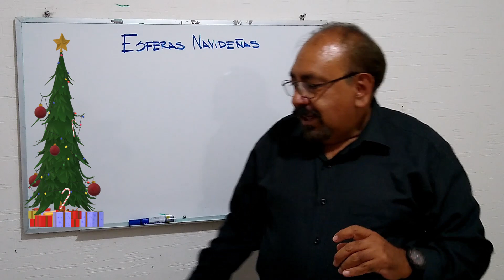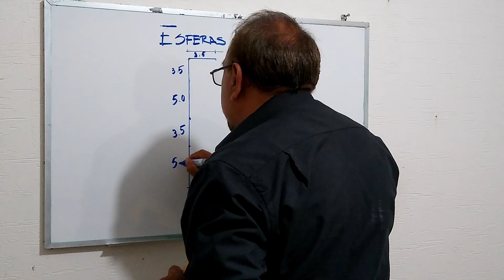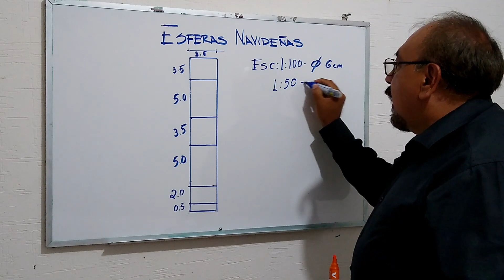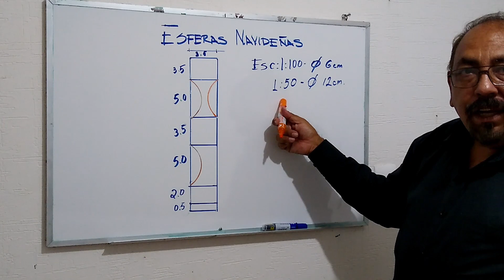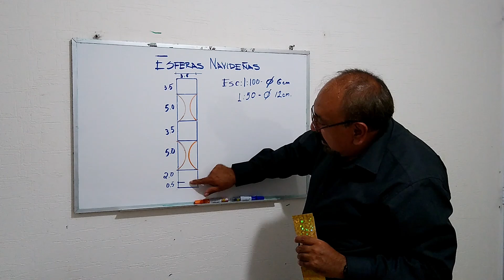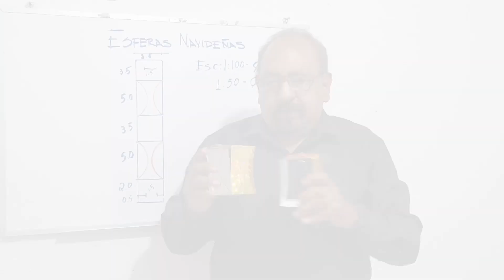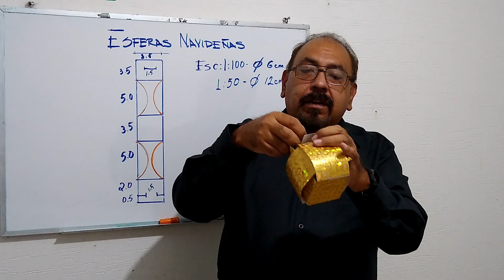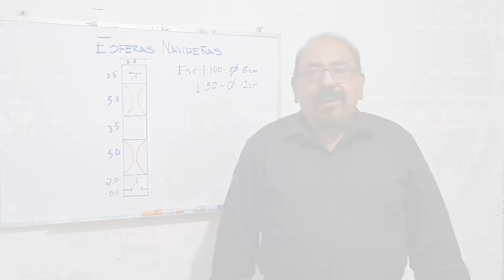Esferas navideñas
Hola!
El día de hoy haremos una esfera navideña con tiras de cartulina, son muy sencillas y bonitas, para esto necesitaremos los siguientes materiales:

Juego de escuadras.
Escalímetro.
Lápiz HB.
Pluma.
Cutter.
Cartulina metalizada o de colores.
Tapa de crema o yogurt.